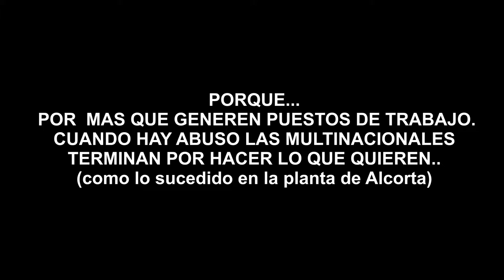El mensaje oculto tras la propaganda de Coca Cola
@GokuvsAyuwoki En este vídeo vemos el video del mensaje subliminal de la ultima publicidad de Coca Cola Company respecto a la situación de Argentina.